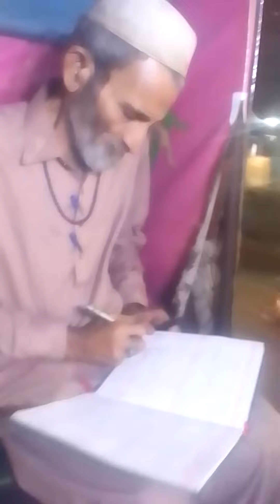baba education teacher automobile karachicitystreetviews eldereducation paper checking karachi